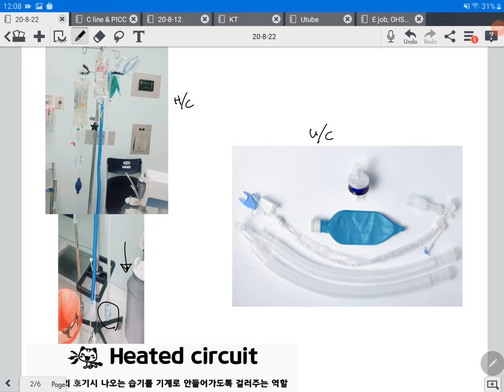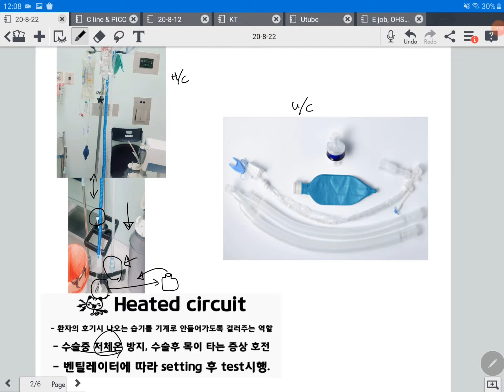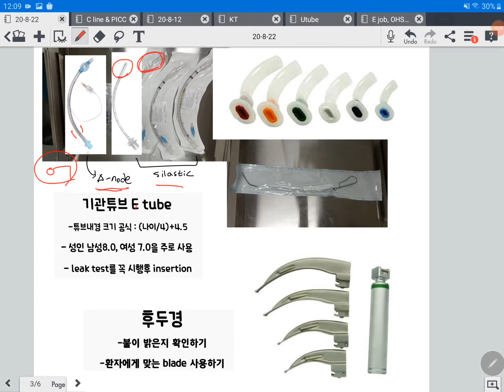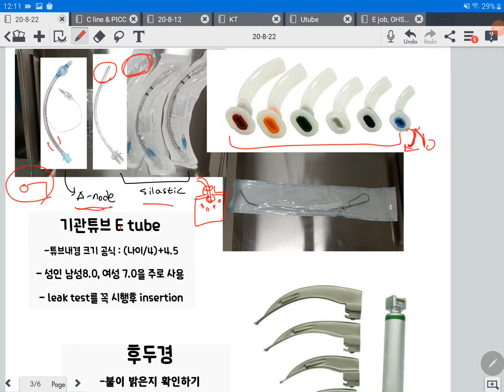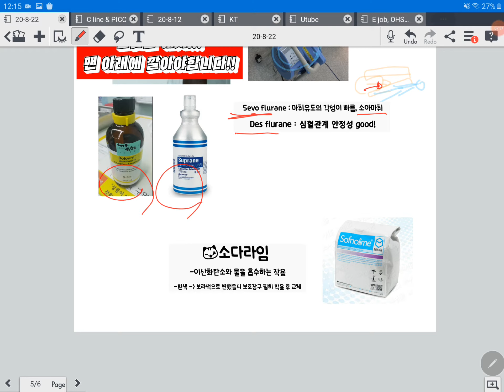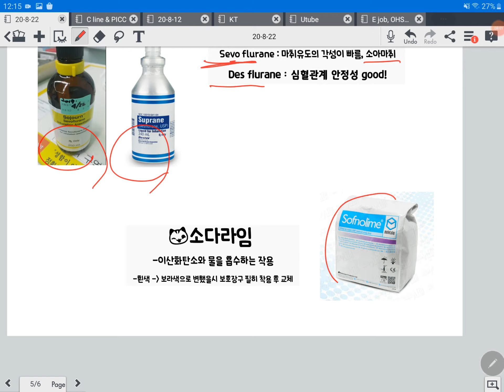전신마취 준비물품-마취과간호사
전신마취 준비물품에 대해 설명하였습니다.
heated circuit. uni closed circuit. e tube. stylet.  airway. bis. 소다라임

전신마취 준비전 보면 좋은 영상입니다.